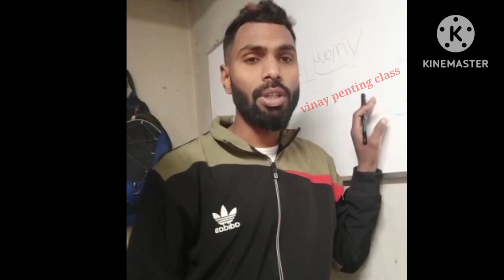How to draw Guru Gobind Singh Ji ka drawing banana sikhe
How to draw Guru Gobind Singh Ji ka drawing banana sikhe art drowing drawing @officialanjaliart3645 @rvdrawingart